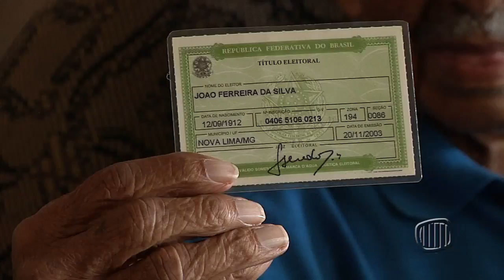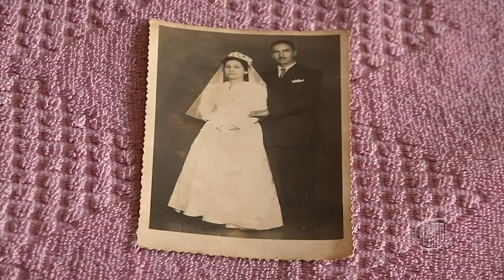TV Banqueta - JB - Mesmo com 104 anos de idade nova-limense faz questão de ir às urnas - 26/09/2016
Com 104 anos, nova-limense mostra disposição para ir até as urnas registrar seu voto.